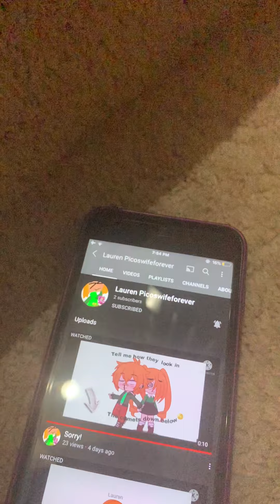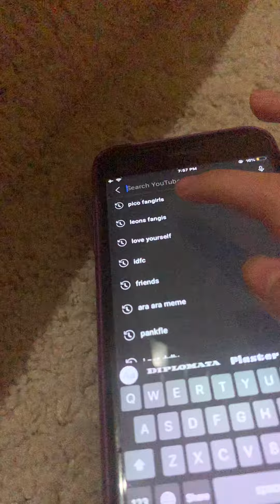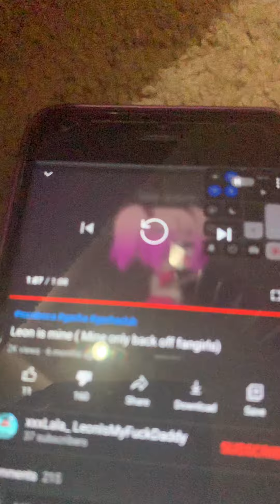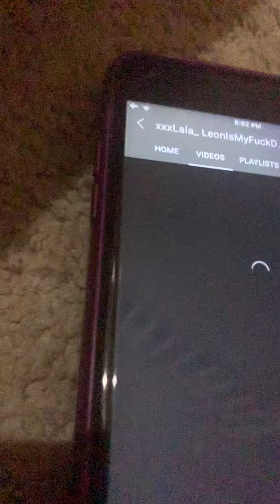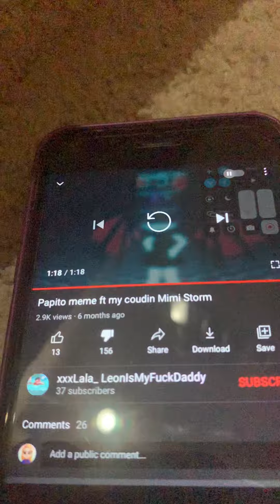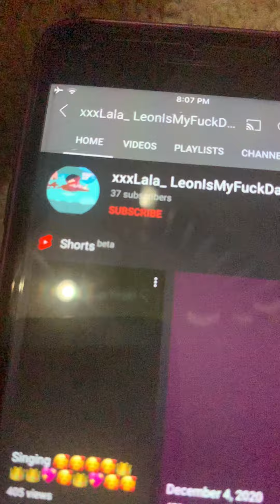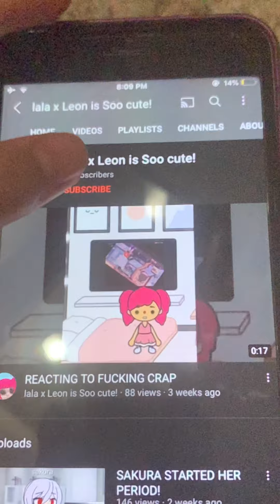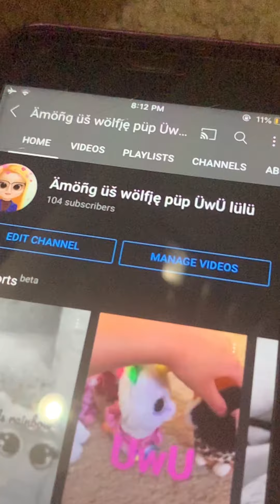Lauren vs lala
Win Lauren!